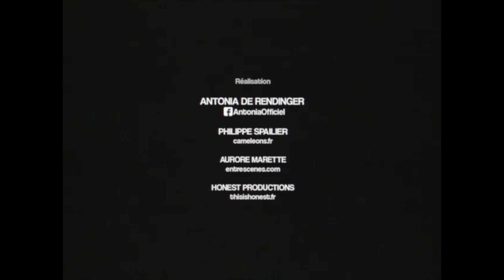CARTE BLANCHE à ANTONIA [COVID-19] - #1 C'est la rentrée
❗️ Carte blanche à Antonia de Rendinger sur le (la) COVID ❗️

Pourquoi une carte blanche ? Parce que c’est un sujet qui mobilise l’ensemble des acteurs·rices du campus, dont l’Espace Santé Etudiants Bordeaux, qui bouscule cette rentrée universitaire pour les étudiant·e·s et la communauté universitaire, parce que c’est un sujet sérieux qui mérite aussi d’être traité différemment pour en parler et... que l'humour est bon pour la santé !

L’équipe de l’ESE a donc donné CARTE BLANCHE à Antonia de Rendinger, humoriste et comédienne, qui intervient depuis 2 ans sur les questions de santé mentale à l’occasion du festival Feel Good Campus de l’ESE.
À défaut de pouvoir monter sur les planches pour parler de santé mentale auprès des étudiants le 16 mars dernier, l’ESE a proposé à Antonia de Rendinger de livrer SA vision de cette rentrée COVID sur le campus de Bordeaux. Et c'est accompagné de Philippe Spailier qu’elle a souhaité reprendre (à sa manière, oui oui) le quotidien d’un campus pendant une crise sanitaire !

Parents, profs, étudiant·e·s, service de santé... Personne n'est épargné (vraiment personne !) !

C’est donc avec dérision et légèreté qu'Antonia nous propose en cette rentrée 2020 une série de vidéos dont la première traite de la rentrée...
Bon visionnage !